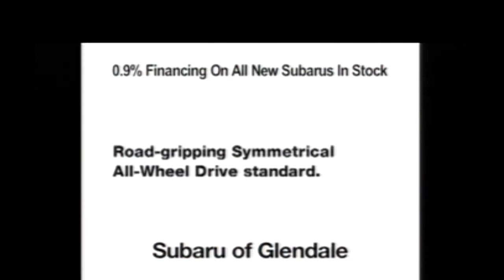2012 NFl Draft Part 49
The 2012 NFL draft was loaded with great players like Andrew Luck, Harrison Smith, Chandler Jones, and Luke Kuechly. All four players turned out to be stellar athletes in the NFL. But the headline of the draft was a blockbuster trade that happened before it.